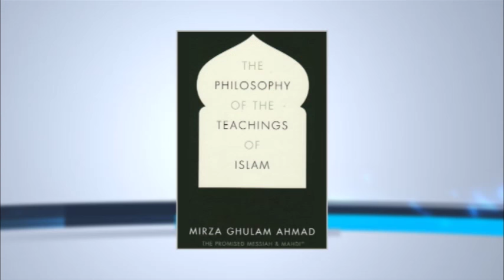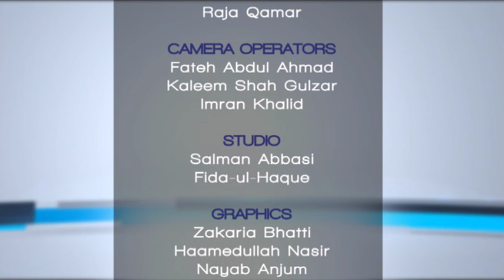Servants of Allah: The Life of Maulana Jalal-ud-Din Shams Sb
Servants of Allah explores some of the astonishing stories of the pioneer missionaries of the Ahmadiyya Muslim Community. In this programme we are exploring the life of Maulana Jalal-ud-Din Shams. Presentation of MTA International